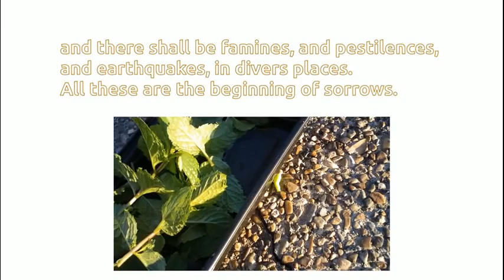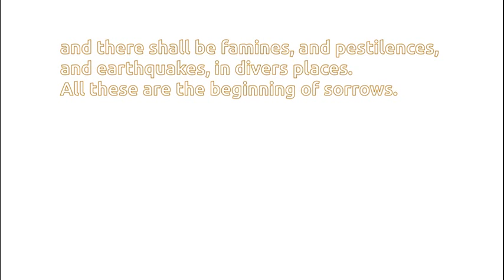Looper Caterpillars on Mint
This caterpillar appears to be eating the mint that grows around my house and making holes in the leaves.  These caterpillars are green and are well camouflaged on the mint leaves. This is unusual for me to see this pest because over the past 8 years of growing mint, this is the first time I have seen this creature.  I looked for the identification online and it is called a looper.  While this pest might exist elsewhere, it is the first time I remember seeing it here in Hot Springs, Arkansas.